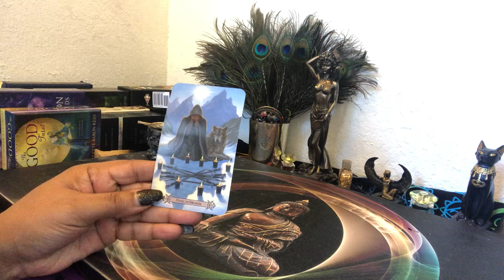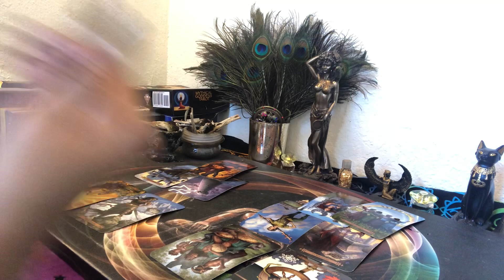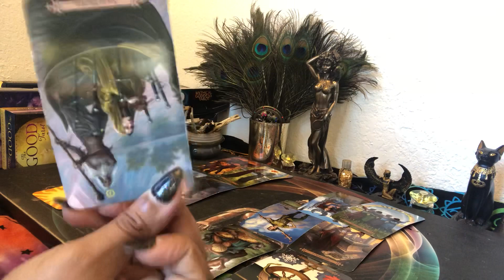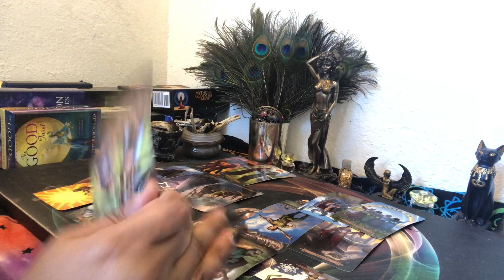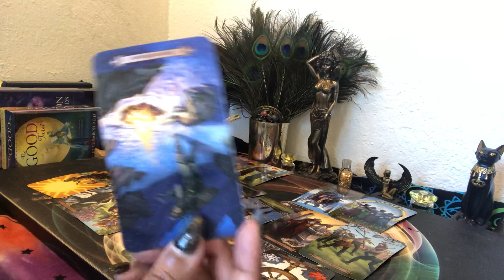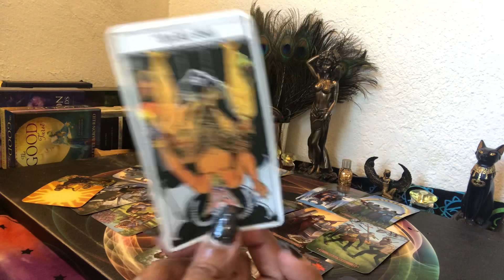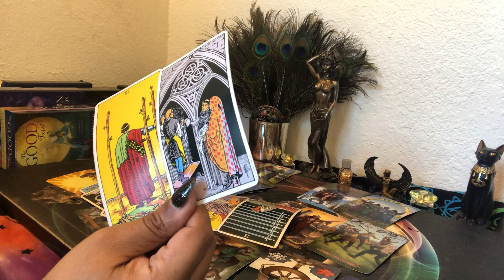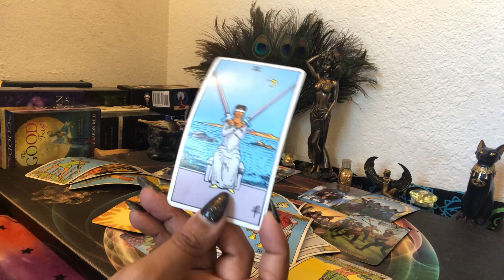Aquarius ♒️ THEIR KARMIC CYCLE IS LOSING YOU THATS WHY THEYRE DEPRESSED